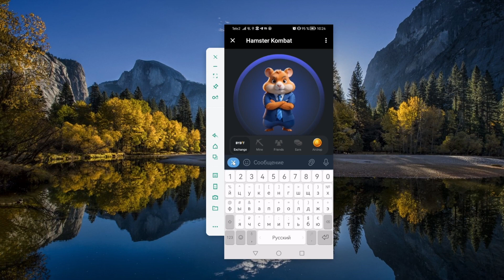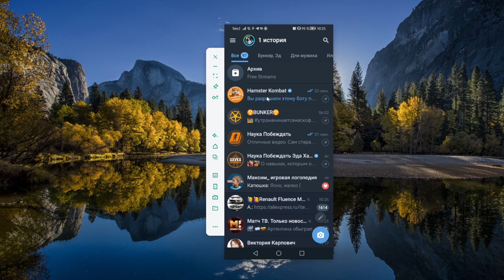Как создать ярлык для игры Hamster Kombat на смартфонах Android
Всем привет! В обзоре рассмотрим как создать ярлык для игры Hamster Kombat на смартфонах Android